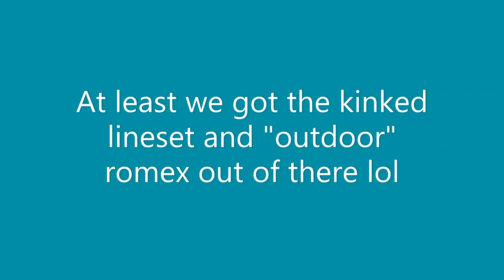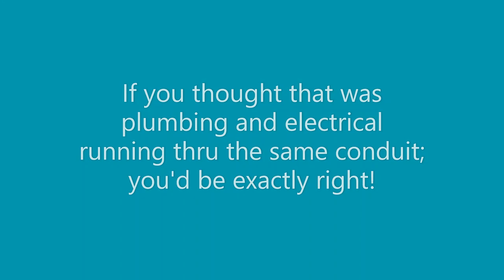Quick Look at a Celiera Mini-Split Replacement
Not much to see here; just a few pics and some video of a budget replacement for a friend/customer. Wish I could have done more but, the situation necessitated doing the bare minimum.